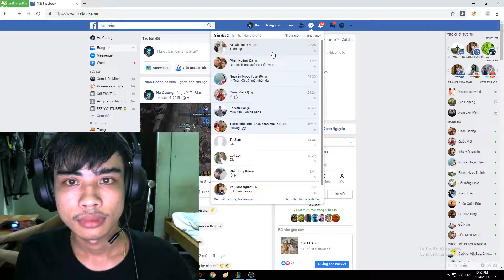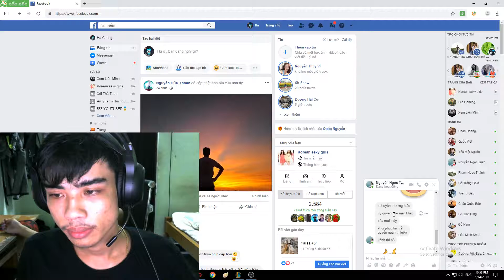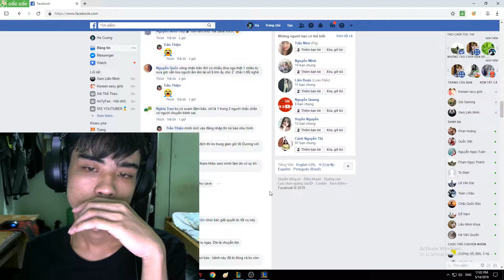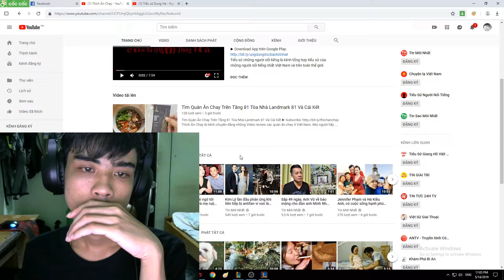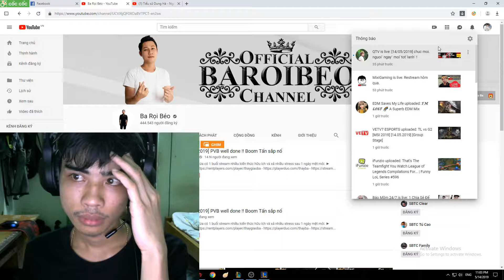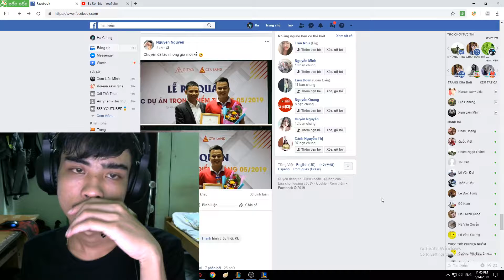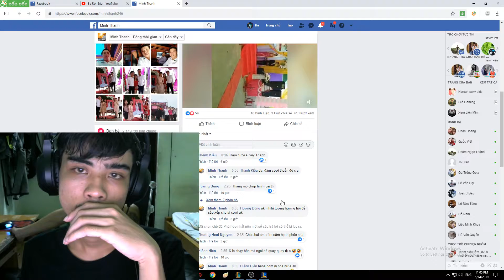LIVE : Chơi xếp hạng liên minh huyền thoại - Day 3